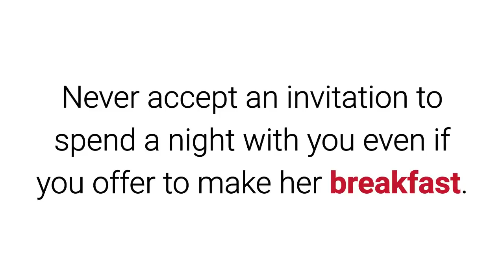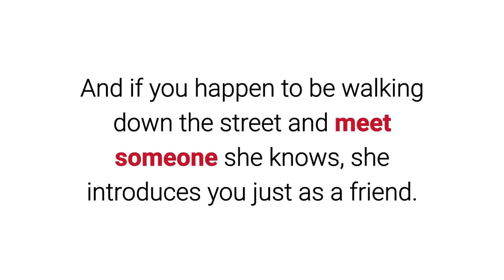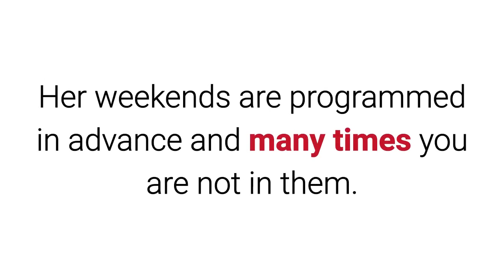6 Signs Of A Woman Who Is Not So Interested In A Man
To learn more about 6 Signs Of A Woman Who Is Not So Interested In A Man, download this FREE ebook, "5 Easy Ways To Make Beautiful Women Approach You", by following this

0:00 Introduction
0:11 She takes hours to answer a message.
0:28 Always asks for a taxi to go home, avoids spending the whole night with you.
0:55 She does not introduce you to her friends.
1:15 Days can go by without she calling you.
1:33 She leaves you hanging all the time.
1:53 She does not include you in her plans.